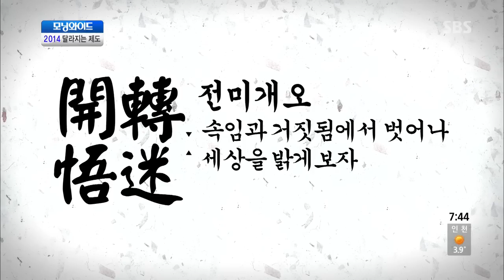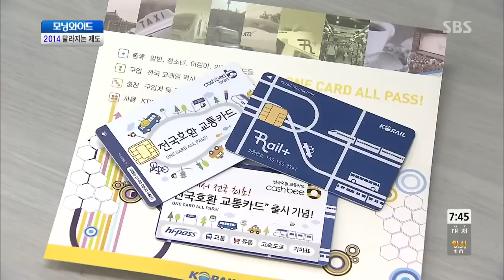2014 달라지는 제도 알아두기 @모닝와이드 140101